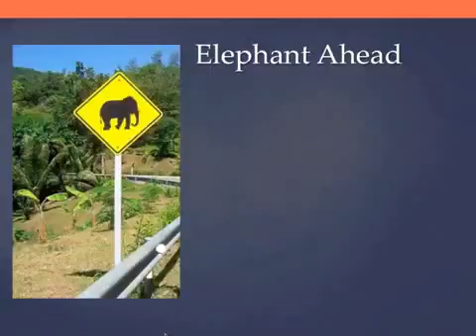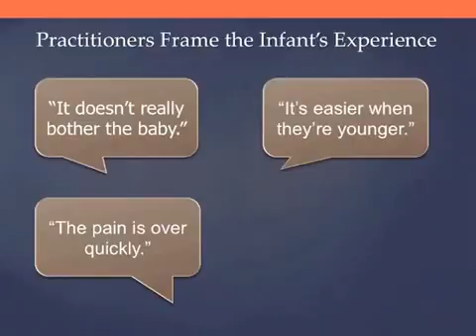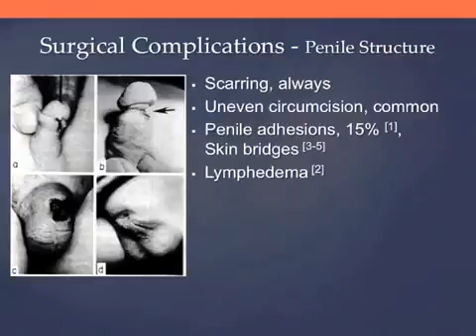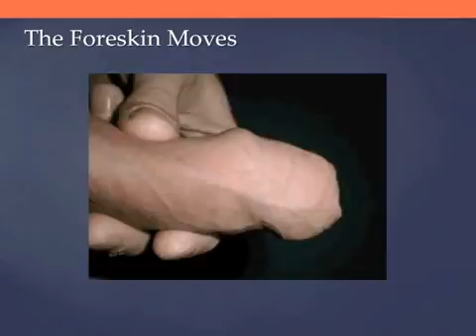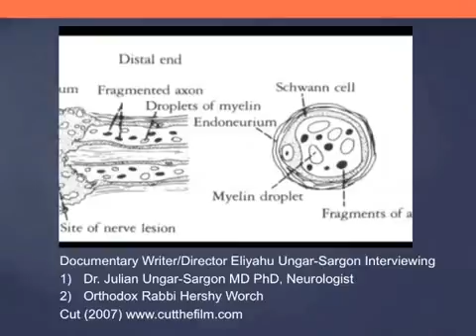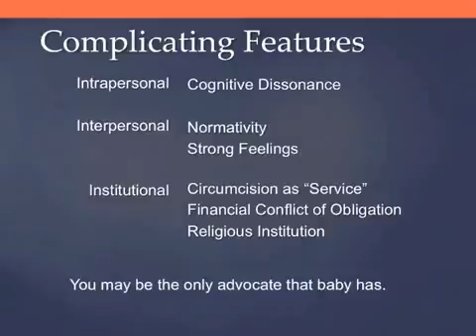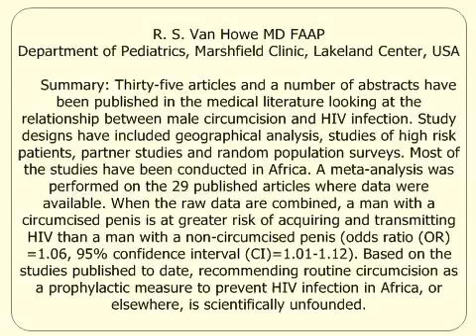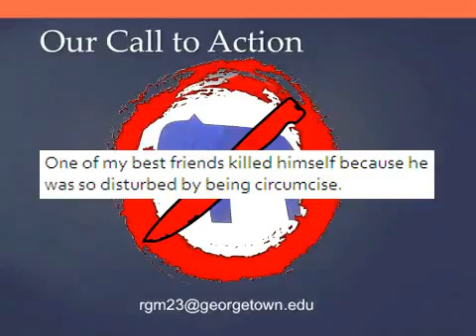Discussing an Elephant in the Hospital: What Practitioners Need to Know about Circumcision ► 1:15:50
first if you haven't seen it.
Why are children circumcised? - Because they can't fight back.
WARNING: disturbing content from 15:15-20:11

Circumcision cures whatever people are afraid of, and gullible enough to believe. Benefits of circumcision, circa 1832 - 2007: